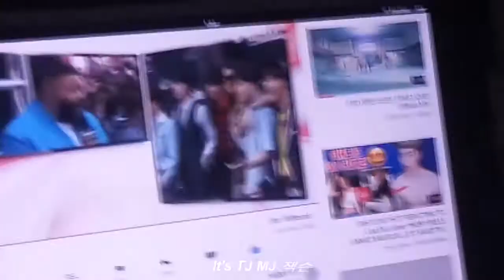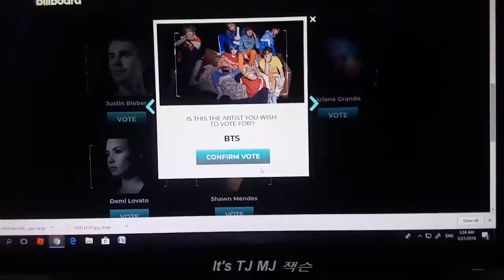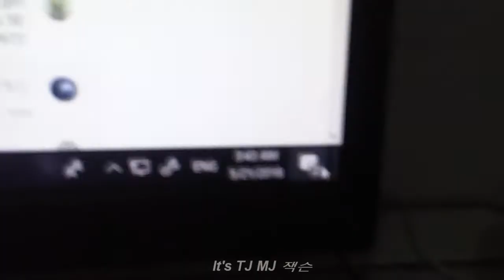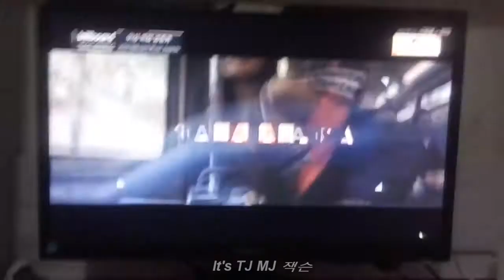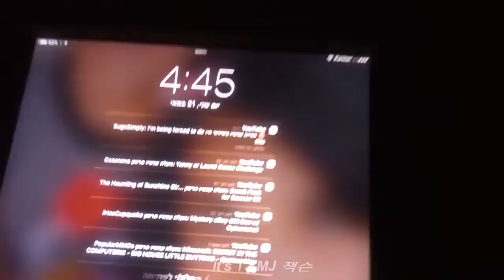BTS WIN TOP SOCIAL ARTIST AWARD 2018 REACTION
BTS!!!

I can not explain what I felt, I wanted to shout with joy, but everyone slept .. XD, I'm very happy to be part of this fandom,(I've been a fan of kpop for four years).
Thanks to this fandom, I got to know a lot of friends, and I'm really happy, and I love them.